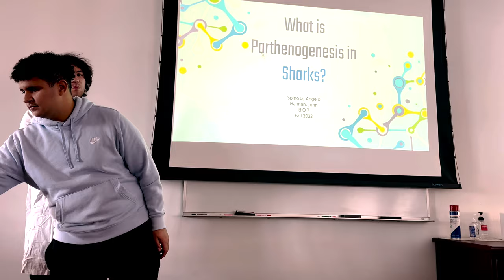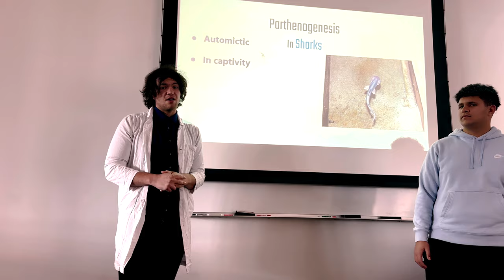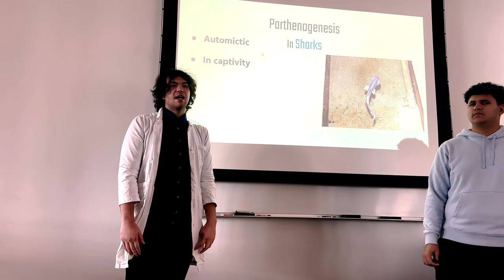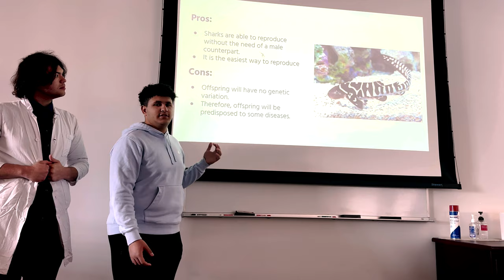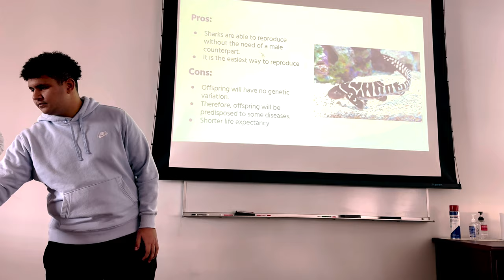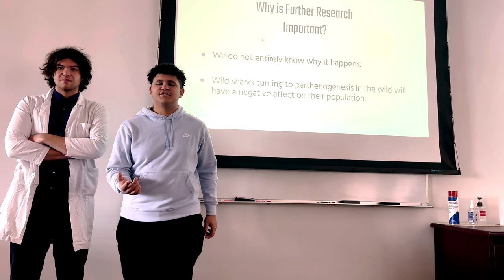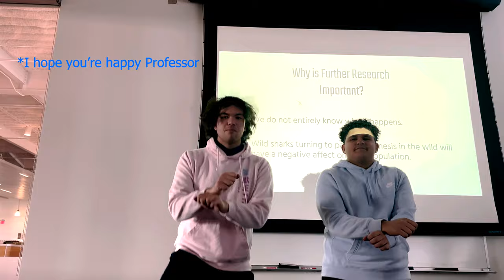Parthenogenesis Spinosa, Angelo & Hanna, John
Did you enjoy this video? If so you're probably on some sort of meth.

Have an Awesmazing day Stardust Ninjas!